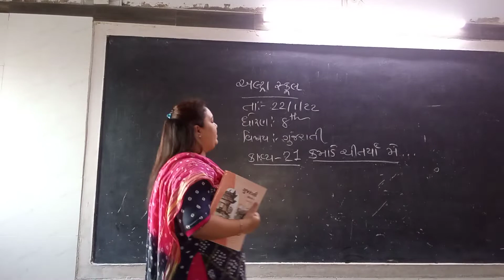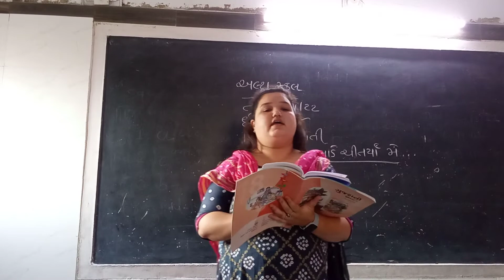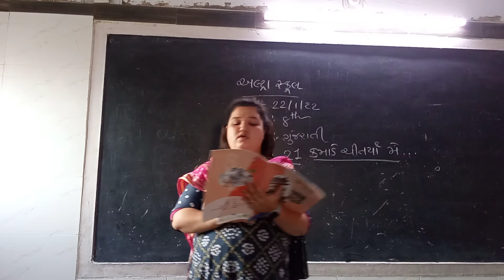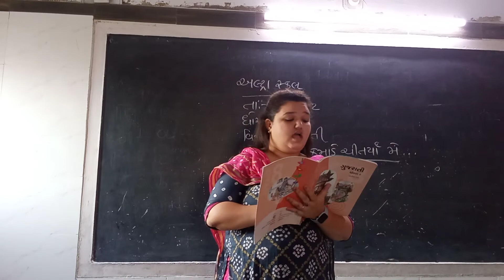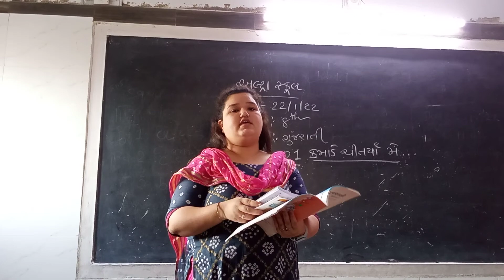std 8 guj poem 21